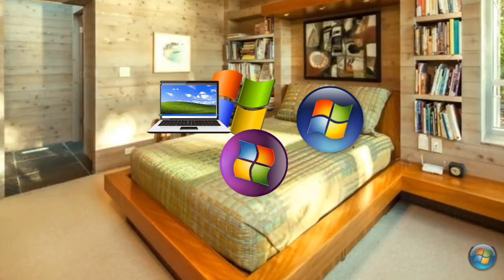Windows 95 fights Chrome OS and Linux Mint near XP's house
Windows XP and Vista were secretly spying on Windows 95 and 3.1